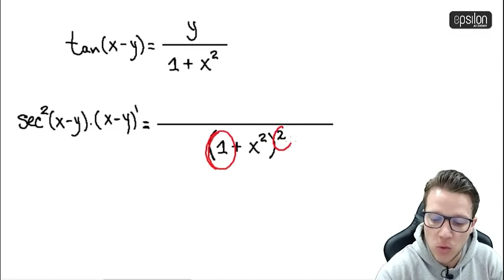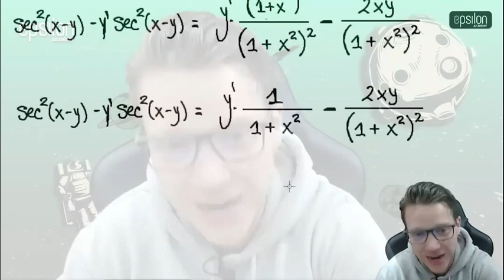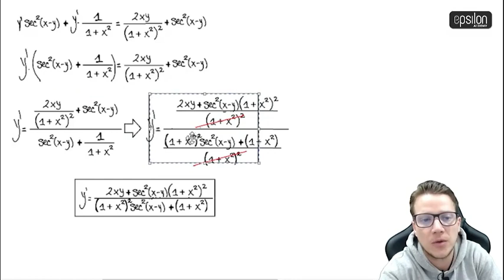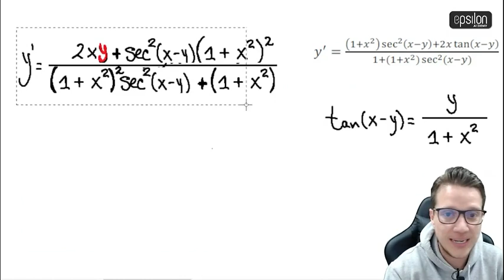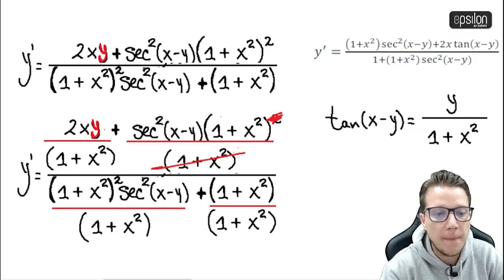🐘 Ejercicio 2 ¿Cómo se calcula una derivada IMPLÍCITA? 🔥🚀